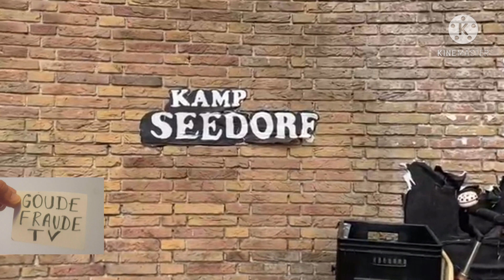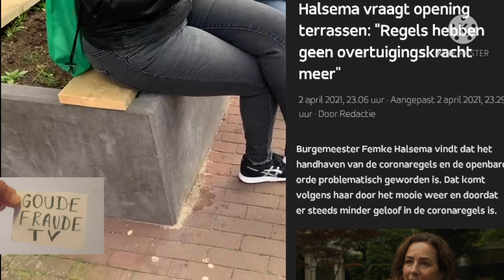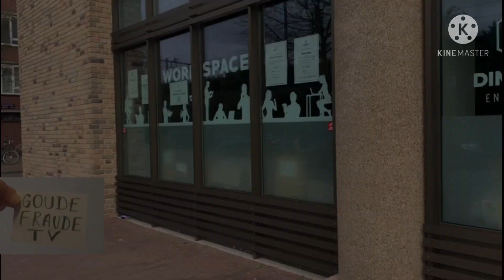Op de Korrel Zonder Borrel zitten op een Plantenbak ! Horeca OPEN zonder gedoe ! Amsterdam OOST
@punisherrr020 is weer op pad horeca open.. muiderpoort station ludieke protest ondernemer maakt creatieve zitplaatsen in plantenbakken ! En hij heeft veel klanten die blij zijn ! Altijd de ondernemers stiekem steunen kleine promotie gratis op goude fraude tv